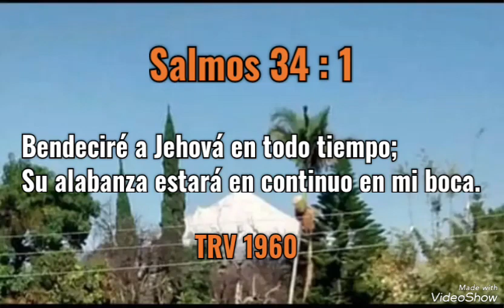Salmos 34 : 1